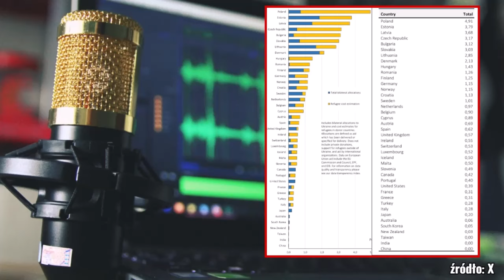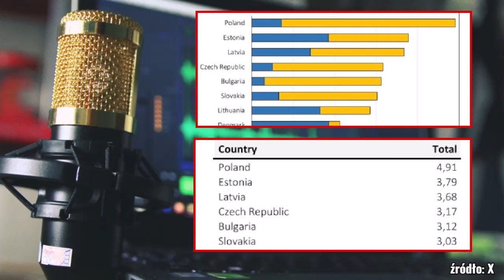Sikorski się wygadał! To Polska sponsoruje Ukrainie Starlinki, Nie Elon Musk